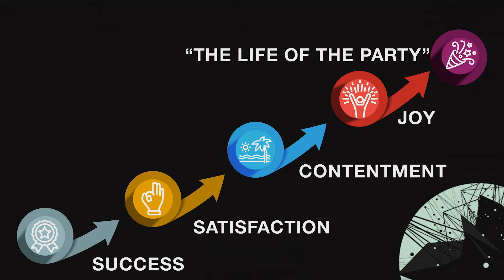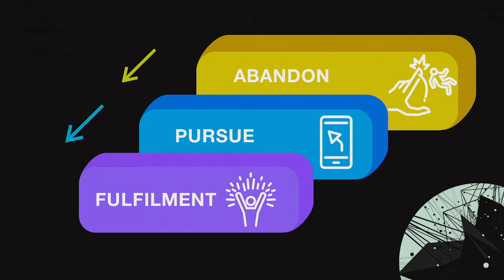Blindsided Recap: Emptiness